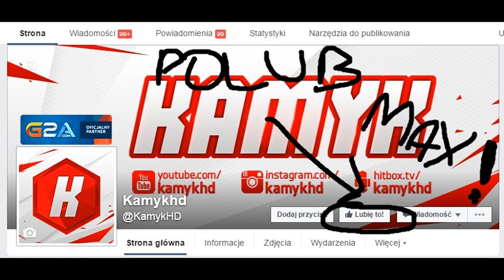WAKACJE Z KAMYKIEM?!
HITBOX - TU BĘDZIE DZIAŁA SIĘ CAŁA MAGIA!